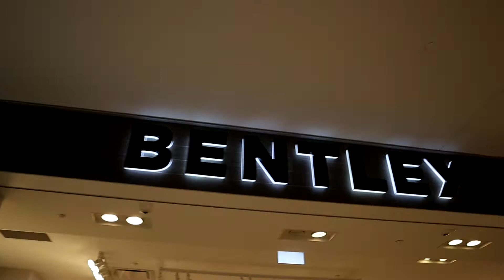Shopping for a Purse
My girlfriend sends us on a wild goose chase. My Van gets stuck in the snow. dog poop.